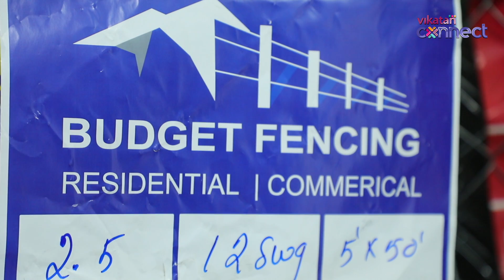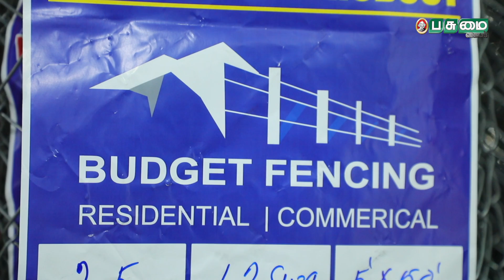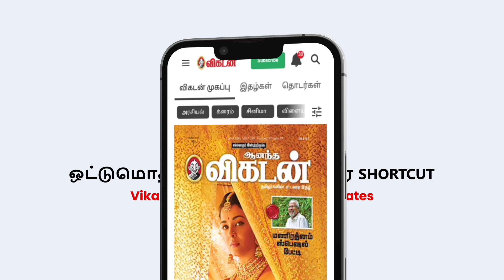ஒற்றை வாடிக்கையாளரின் திருப்தி பத்தாகப் பெருகும்! | Maruthi Wire Knitting Part-2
நாங்கள் கோயம்புத்தூரில் ஒரு முன்னணி ஃபென்சிங் தயாரிப்பு உற்பத்தியாளர், வியாபாரி மற்றும் சப்ளையர், ஃபென்சிங் சேவைகள் மற்றும் அதிக வலிமையுடன் தேர்ச்சி பெற்றவர்கள். ட்விஸ்ட் வேலி -(TWIST FENCE ) நாவல் எங்கள் கையொப்பம். செயின் லிங்க் ஃபென்சிங், முள்வேலி, சிக்கன் மெஷ், வெல்டட் மெஷ், விரிவாக்கப்பட்ட மெஷ், வயர் மெஷ் போன்றவற்றையும் நாங்கள் உருவாக்குகிறோம். எங்கள் தயாரிப்புகள் ஐஎஸ்ஓ 9001: 2015 சான்றளிக்கப்பட்டவை மற்றும் கோழி, கட்டுமானம், ஆட்டோமொபைல் மற்றும் பிற தொழில்களுக்கு பொருத்தப்பட்டுள்ளன. மற்றும் அதிக வலிமை jsw ஸ்டீல் தயாரிப்புகளின் சப்ளையர்

Address :-

Head office - 191, A ,Trichy road ,Chithamanipudhur , Near pampattiprivu Coimbatore -641103

Branch office - 34 , kulatheri main road ,Uppilipalayam ,Coimbatore -641015

Factory:-
S.F.No.28/2B1,Shri Venkateswara Nagar Phase I,
Peedampalli,Coimbatore 641016